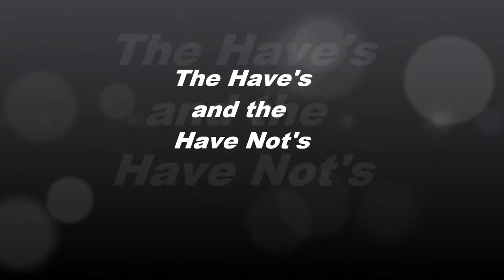The Have's and the Have Not's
No matter how you see yourself we are all in this together.  The faster you get to work on yourself the better.